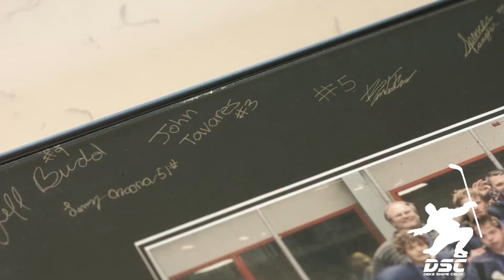The Rob MacDougall Episode Trailer - Feat. Maple Leafs Capt. John Tavares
The DSC Podcast is pumped to bring you The Rob MacDougall Episode. As a longtime employee of the Toronto Sun and The Hockey News, You have for sure seen his work and perhaps not even known it. Whether it be his time as a member of the press covering all things Toronto or his work in commissioned paintings by the NHL. Rob has had the opportunity to cross paths & in some cases become friends with many of the household names we have all come to know around sports.

Strap in because Rob has the stories!